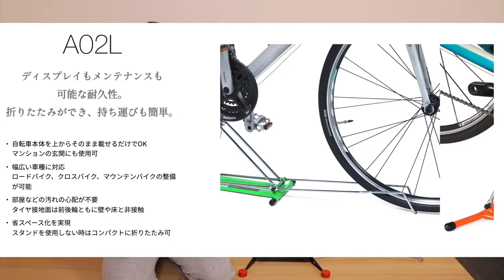カーボンロードのメンテナンスと洗車に！！おすすめのスタンドを紹介【iWA1】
‹目次›
00:00　オープニング
00:26 iWA1
04:00 iWA1フォークサポート
05:35 レビュー
06:52 質疑応答
08:57 BB付近が異形状な3Tグラベルバイクはいける？？
10:40 エンディング

②DOVA-SYNDROME